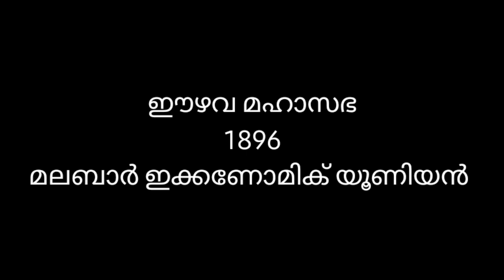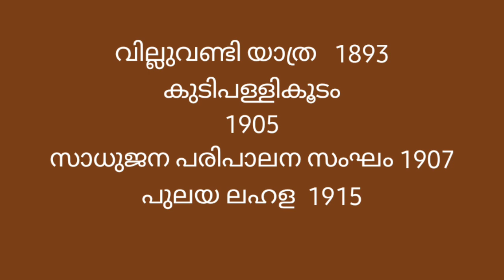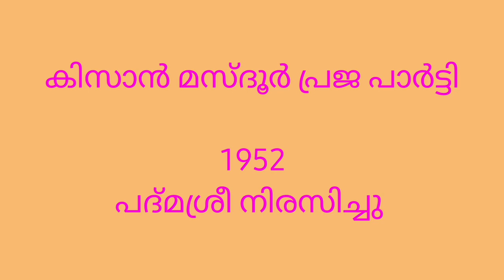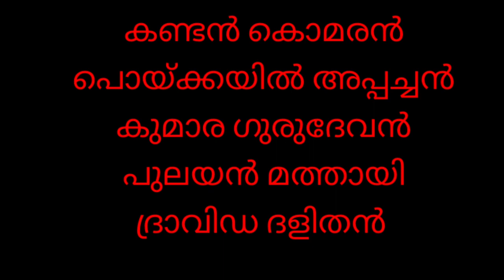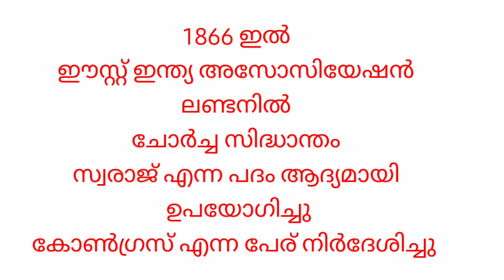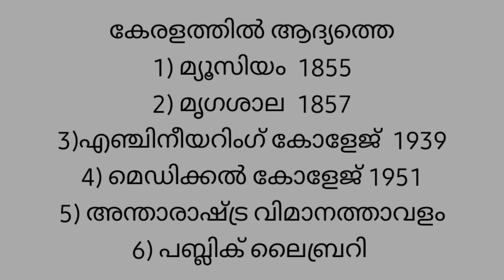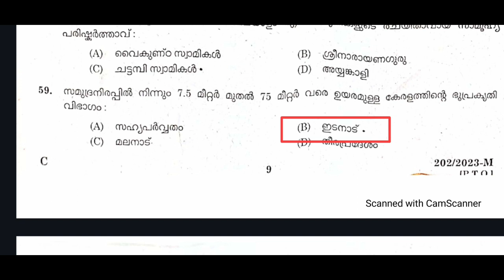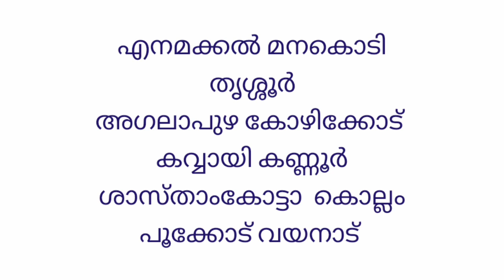മുൻവർഷ ചോദ്യത്തിലൂടെ ജോലി നേടാം /ഖാദിബോർഡ്ചോദ്യങ്ങൾ